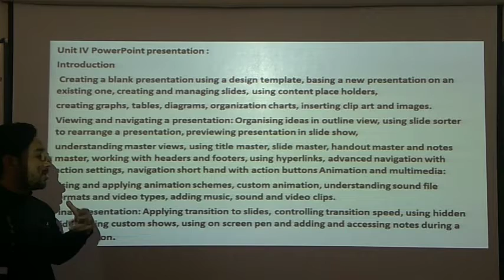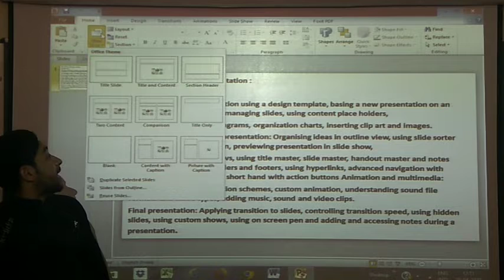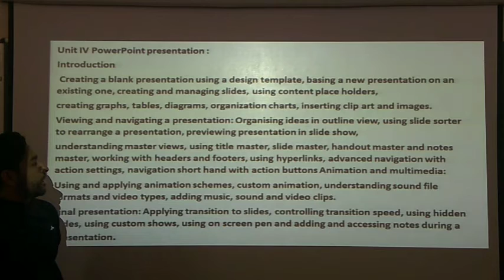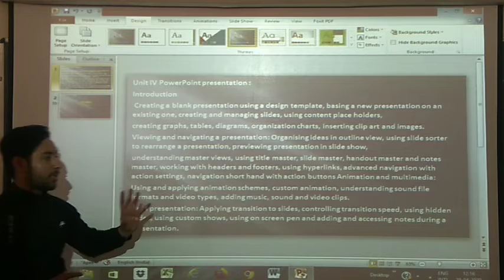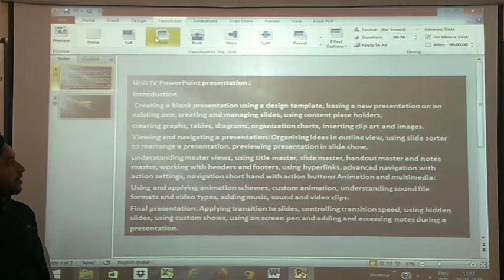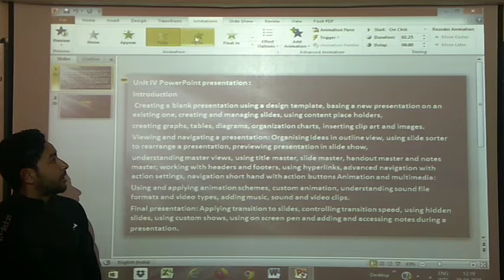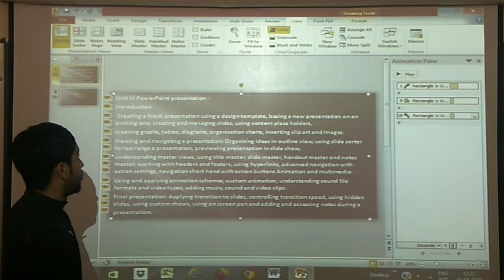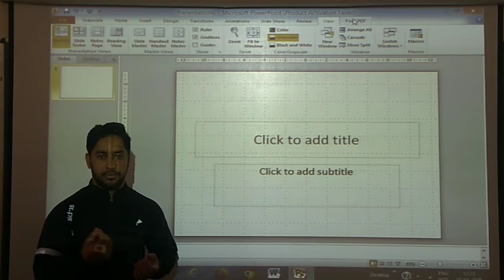IT TOOLS ....Powerpoint presentation....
Working on Powerpoint presentation